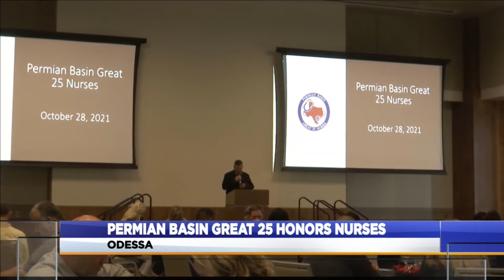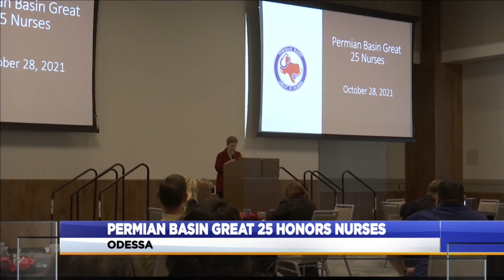The Permian Basin Great 25 honors nurses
ABC Big 2's Tatiana Battle reports